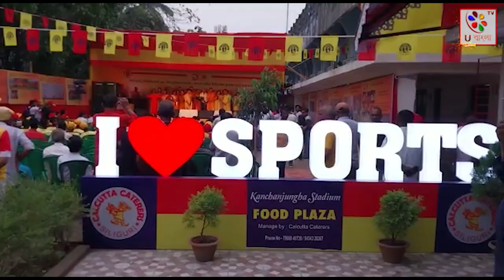শিলিগুড়িতে উদ্বোধন হলো ইস্টবেঙ্গল রোডের | U Bangla TV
অবশেষে শিলিগুড়িতে উদ্বোধন হলো ইস্টবেঙ্গল রোডের। রবিবার শিলিগুড়ি পুর নিগমের উদ্যোগে ও ইস্টবেঙ্গল ফ্যান্স ক্লাবের সহযোগিতাতে এক বর্ণাঢ্য অনুষ্ঠানের মধ্য দিয়ে শিলিগুড়িতে নামকরণ করা হয় ইস্টবেঙ্গল রোডের। এদিনের অনুষ্ঠানে ছিলেন শিলিগুড়ির মেয়র গৌতম দেব, ডেপুটি মি আর রঞ্জন সরকার সহ ইস্টবেঙ্গল ফ্যান ক্লাবের একাধিক সদস্যরা ছাড়াও ভাস্কর বন্দ্যোপাধ্যায়, মিহির বসু, প্রশান্ত গঙ্গোপাধ্যায়, মনোরঞ্জন ভট্টাচার্য সহ প্রাক্তন ফুটবল তারকারা। মোহনবাগান এভিনিউর পর ইস্টবেঙ্গল ক্লাবের নামে রাস্তার নামকরণে সকাল থেকে উচ্ছ্বাসিত ছিল ইস্টবেঙ্গল সমর্থকেরা। প্রথমে শোভাযাত্রা বার করা হয় শহরে। বিগত কয়েক দিন ধরে প্রস্তুতি চলছিল রাস্তাকে সাজিয়ে তোলার৷ লাল হলুদ পতাকা দিয়ে সাজিয়ে তোলা হয় স্টেডিয়াম। এই নামকরণে খুশির জোয়ার ইস্টবেঙ্গল সমর্থকদের মনে। youtube siliguri siligurinews newsupdate @ubanglatvofficial